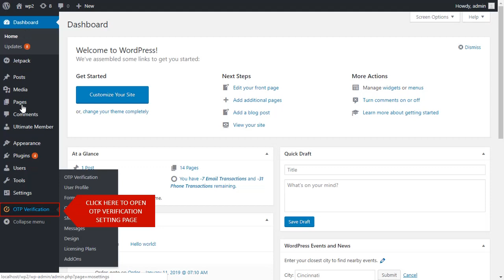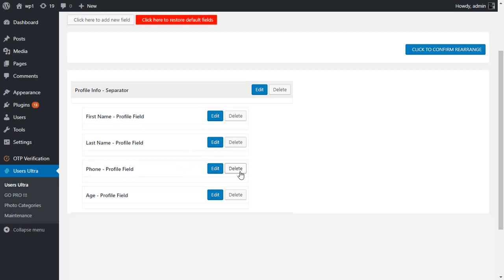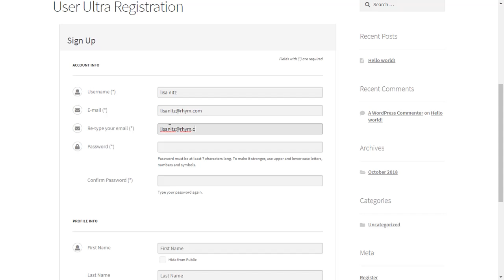OTP Verification for User Ultra Registration Form using miniOrange OTP Verification Plugin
This video is a tutorial for setting up your "User Ultra Registration Form" with miniOrange OTP verification Plugin.

HOW DOES THIS PLUGIN WORK?
2. Once the OTP is entered, it is verified and the user gets registered.

1. Phone Verification : 00:40
2. Email Verification :  02:09